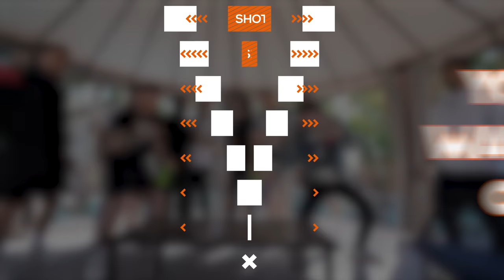SIDEMEN LAS VEGAS FORFEIT HIDE AND SEEK